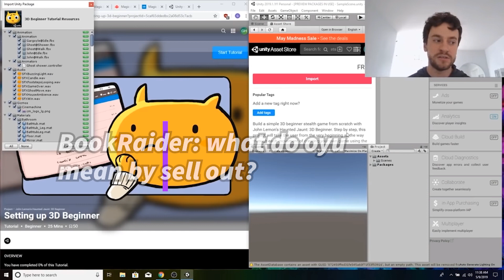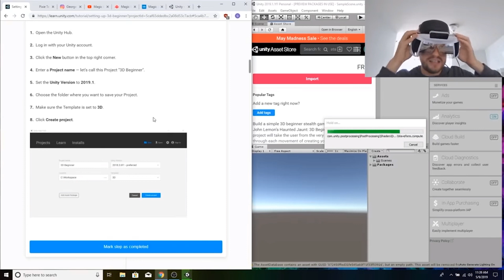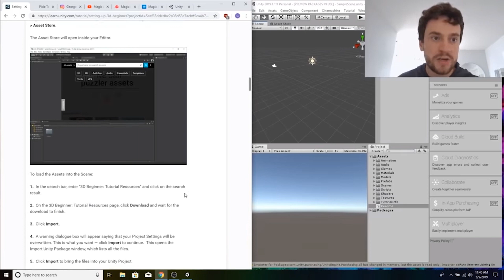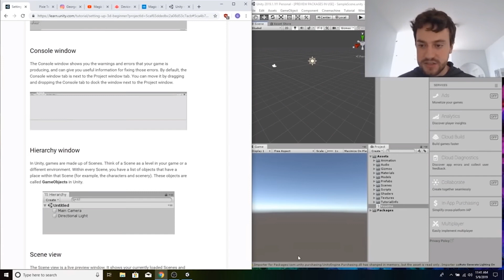'What do I do after college?' - George Hotz Clip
From "George Hotz | Programming | learning unity on my new computer (real noob ish)"
(clip starts at 29:30)